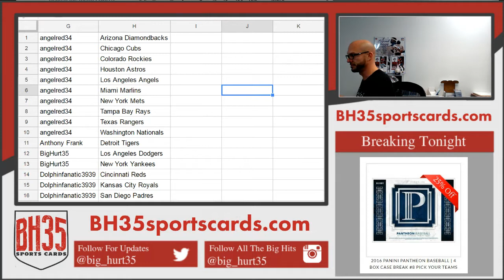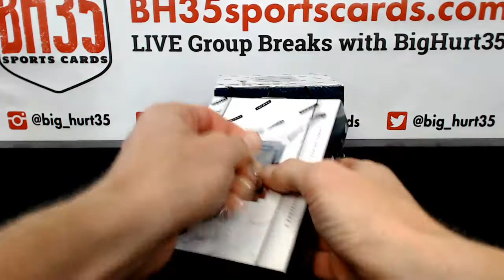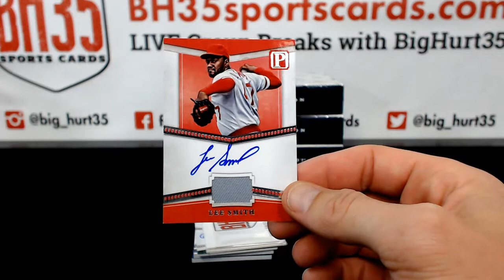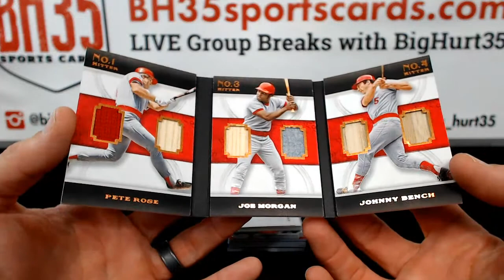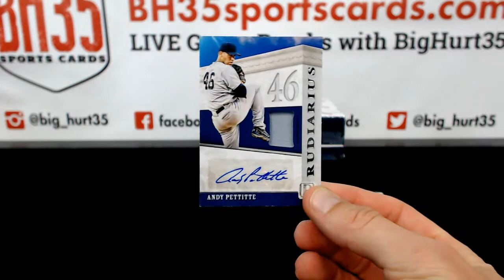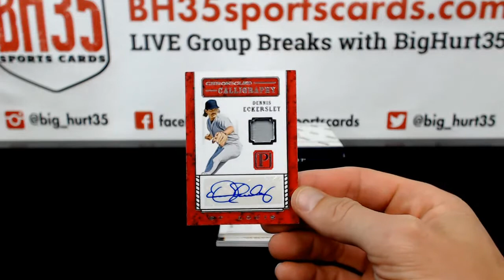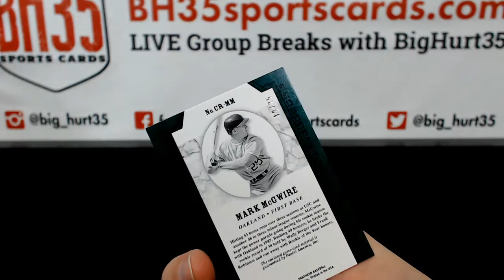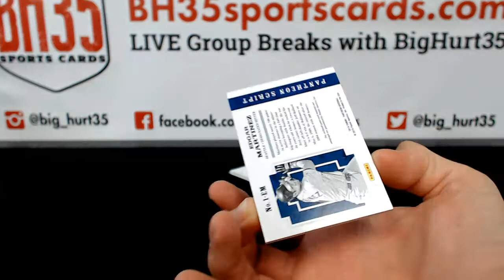2016 Panini Pantheon Baseball | 4 Box Case Break #8 Pick Your Teams